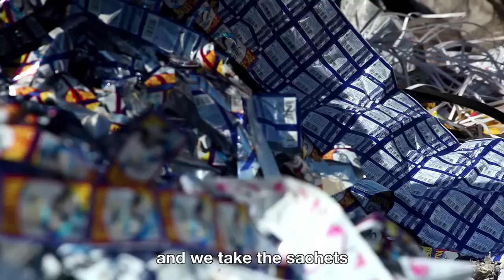Sachet solution | Unilever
Sachets are a useful and affordable option for many people. But what do you do with the waste?

Single-use packaging is usually made from multilayered materials, which are difficult to recycle, especially in countries like India where there is no infrastructure for collection.

But Unilever has found a solution.

It is called pyrolysis and allows used sachets to be melted down into fuel oil.

Watch this film to find out more.